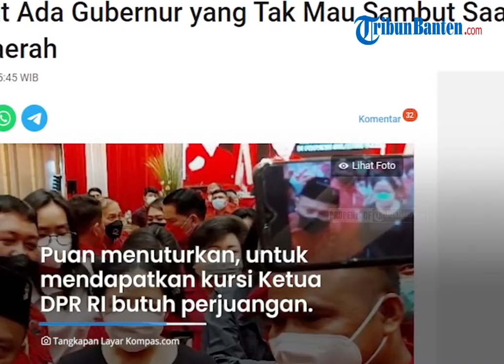Kunjungan ke Sulut, Geramnya Puan Maharani Saat Tak Dapat Penyambutan dari Gubernur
TRIBUNBANTEN.COM - Ketua Dewan Perwakilan Rakyat (DPR) sekaligus Ketua DPP PDI-P Puan Maharani geram dengan sikap Gubernur yang tak menyambut dirinya saat kunjungan ke daerah.

Puan menyindir gubernur yang seperti malas-malasan mengurusnya ketika berkunjung.

Ia mengaku heran dengan kepala daerah yang tidak bangga dengan kehadirannya.

Sumber: Tribunnews.com